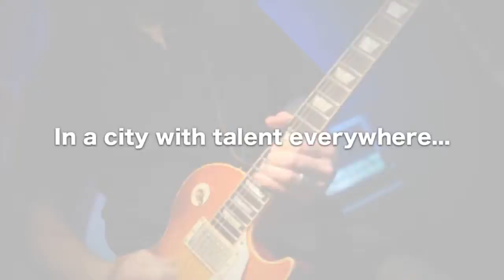Voice Promo Video 1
The Voice Promo Video - Timeless Productions